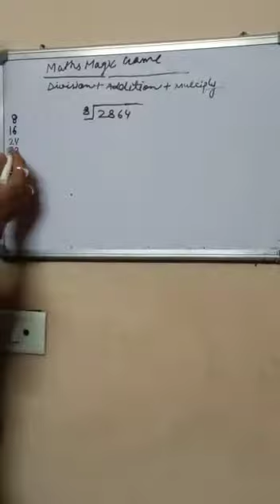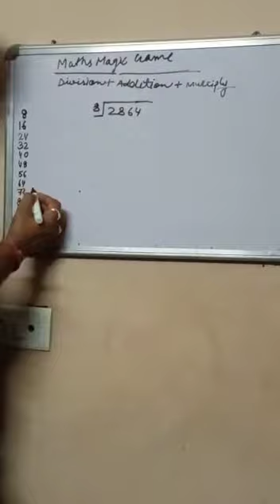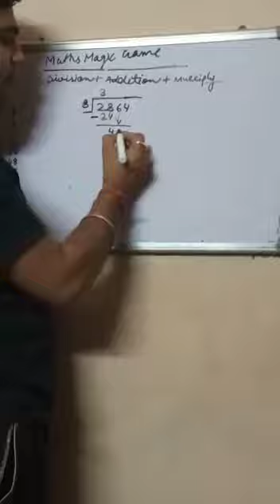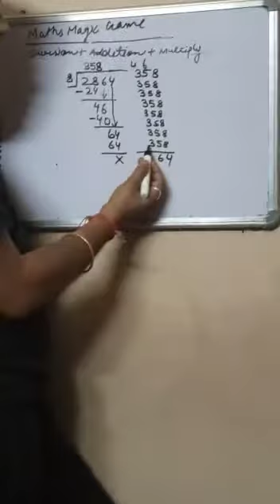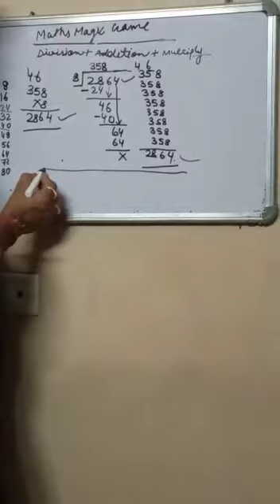Maths Magic (Division+Addition+Multiplication)